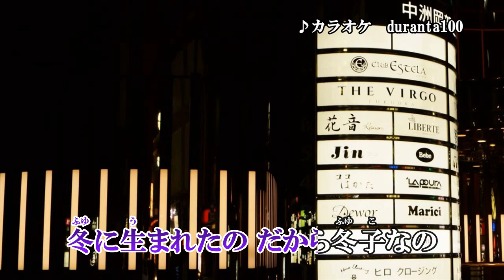『冬子は幸せ見つけます』藤原浩 カラオケ 2021年2月10日発売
作詞：円香乃　作曲：徳久広司　編曲：伊戸のりお

「長崎しのび酒」のカップリング曲です。

収録内容
1.長崎しのび酒　作詞：円香乃　作曲：徳久広司　編曲：伊戸のりお
2.冬子は幸せ見つけます　作詞：円香乃　作曲：徳久広司　編曲：伊戸のりお
3.長崎しのび酒　オリジナルカラオケ
4.長崎しのび酒　女性用カラオケ一音半下げ
5.冬子は幸せ見つけます　オリジナルカラオケ
6.冬子は幸せ見つけます　一般用カラオケ半音下げ